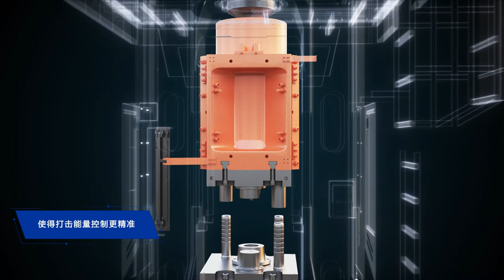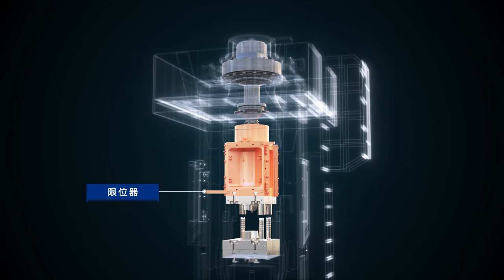Anyang J58ZK Direct Drive CNC Control Electric Screw Forging Press Introduction,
J58ZK Direct Drive CNC Control Electric Screw Forging Press designed and made by Anyang Forging Press Machinery Industry Co.,Ltd / Anyang Forging Press Numerical Control Equipment Co.,Ltd. this is Kevin Liu, Market Manager of CNC Control Electric Screw Forging Presses for hot die forgings, I wish to have a contact with you, thanks, Email